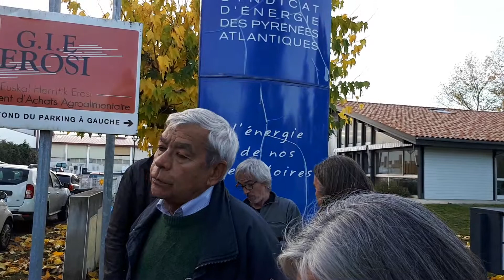SDEPA-64-5/12/18-sortie de la délégation...